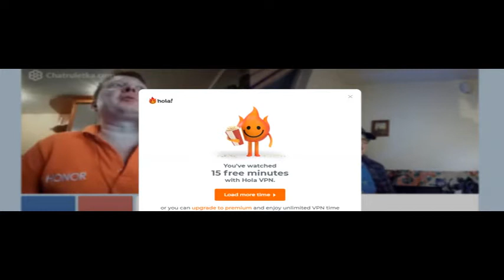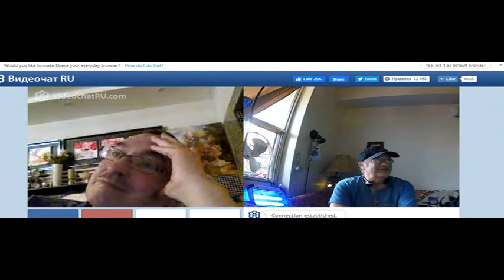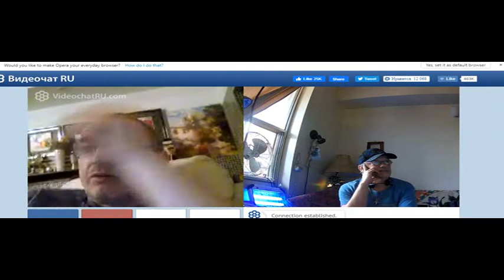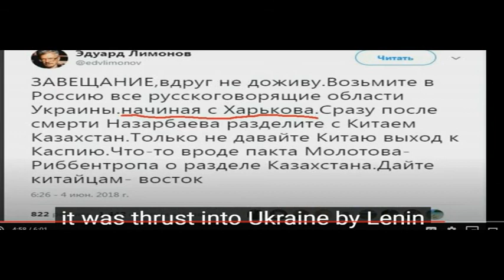Нюансы географии Москвы и Московской области 18